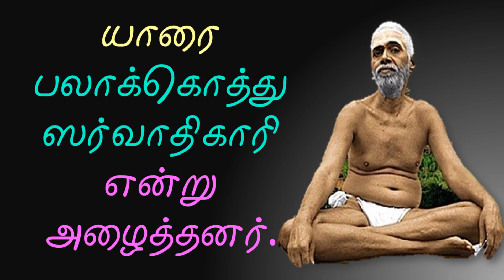இப்படித்தான் இருக்க வேண்டும் என்று பகவான் மெச்சினார் | Ramana Maharshi | advaita vedanta